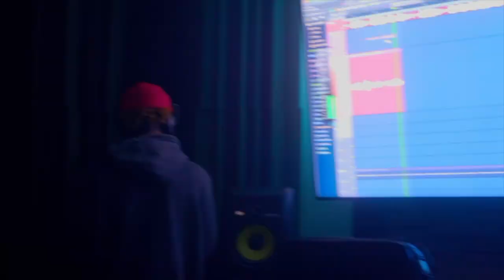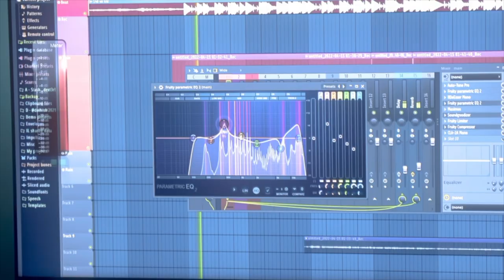FIRST TIME AT A RECORDING STUDIO! I MADE A BANGER | ZILLAUPNEXT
Thank you all for tuning into my first video! I am super excited to put out more behind the scenes content and much more!!!
Credits...